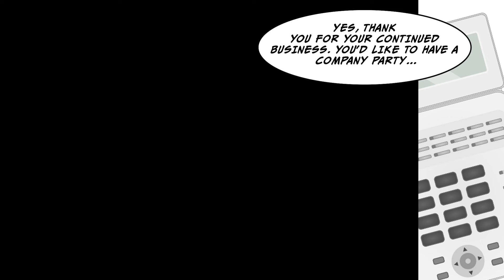I was the manager of an expensive restaurant, and a former rival came one day [Manga Dub]